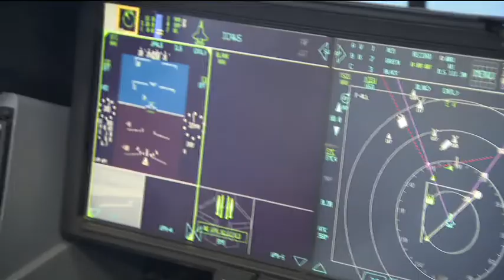New F-35 C Fighter Jet Comes to MCAS Miramar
The "Lightning II" F-35 is the most technologically advanced aircraft to hit the skies used by the Marines and Navy with sensor fusion, low observability and multiplatform integration.